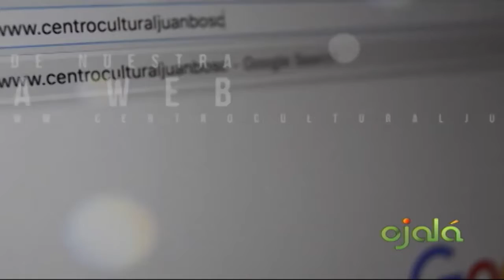Ojalá | Cita Cultural | juan Freddy Armando y Nancy Tejada | 17-7-16 | Canal 4RD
juan Freddy Armando, Director del Centro Cultural Banreservas y Nancy Tejada, Directora del Centro Cultural Juan Bosch en Valencia, España.